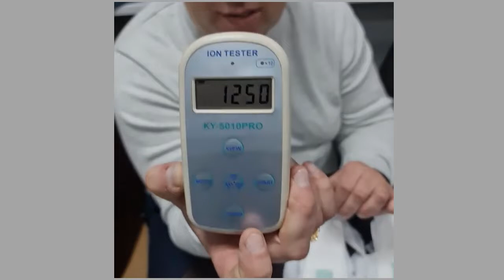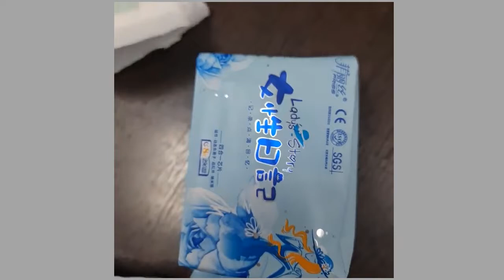Про анионовые прокладки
Приоритет-Здоровье" - официальный представитель крупнейших компаний – производителей товаров для здоровья. Деятельность компании в первую очередь направлена на популяризацию знаний и техник традиционной китайской медицины, распространение здорового и активного образа жизни.
Представленная компанией HEALTH PRIORITY продукция - это секретная рецептура китайской традиционной медицины, история которой насчитывает тысячи лет.
Качество продукции подтверждено множеством сертификатов соответствия, действующих на территории Таможенного Союза. Некоторая продукция сертифицирована в Европе и США.
Компания с самым лучшим бинарным маркетингом.